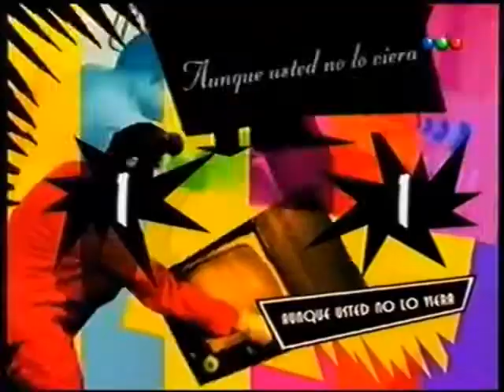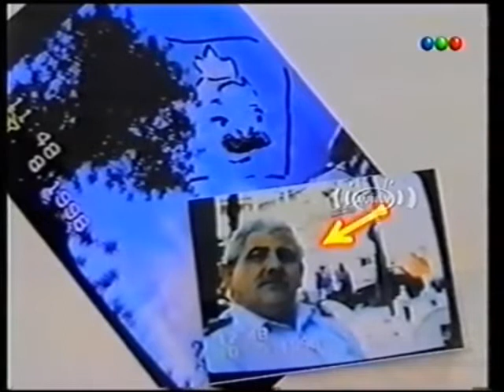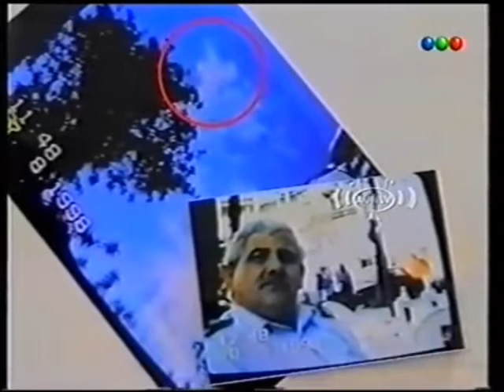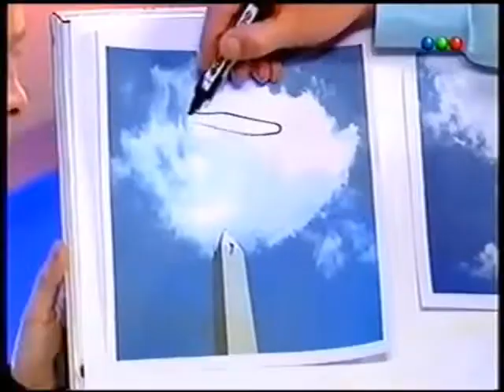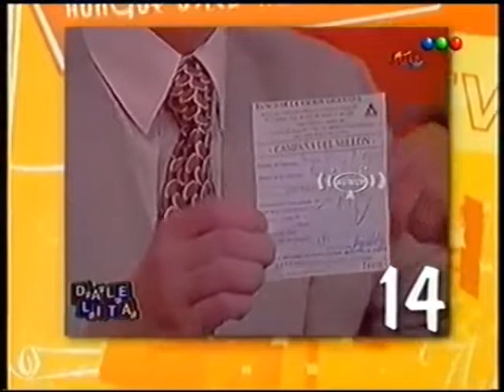AUNLV 2005 06 21 01 La Señora Telenube + Final del 20 al 1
Libertad González de Tucumán nos da una clase de lectura de las nubes y su relación con seres de otro planeta.